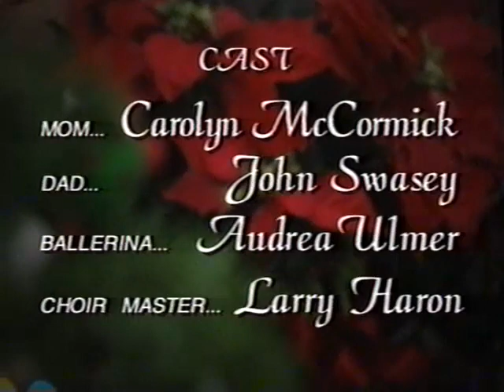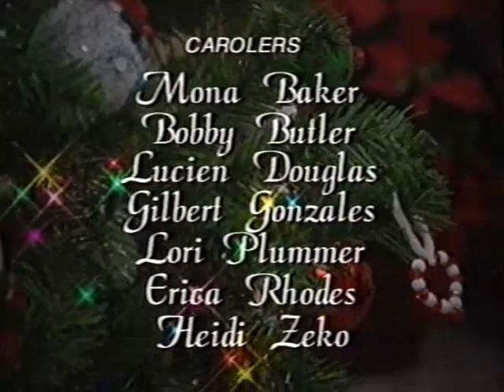Night Before Christmas (Australia Version) Final Part!!